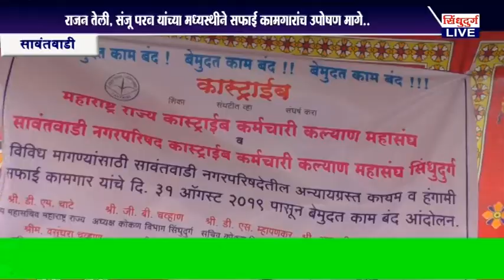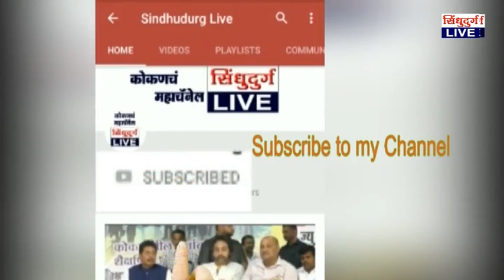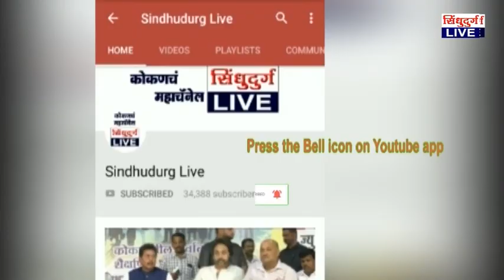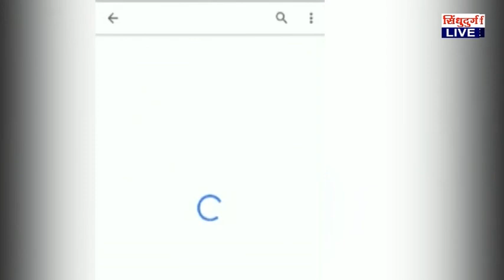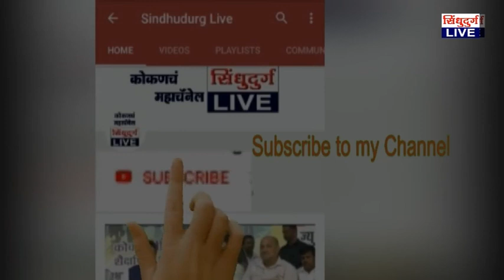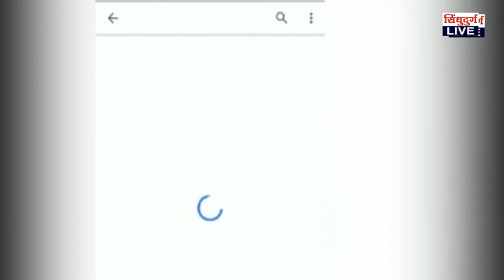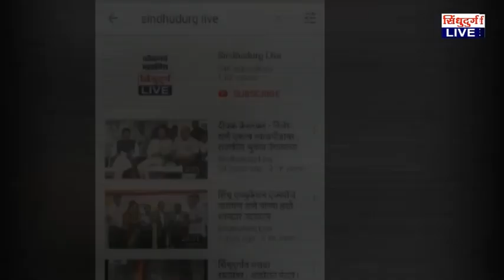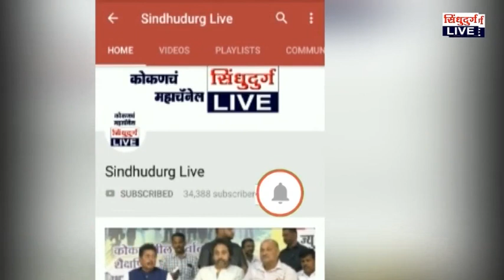Sindhudurg Live 31.08.2019